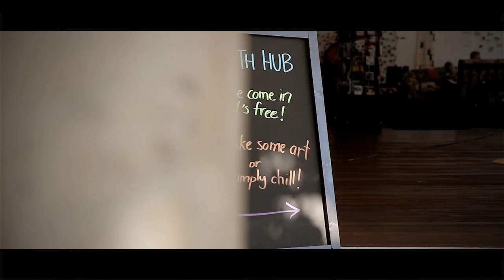Opening The KickstART Youth Hub | KickstART 2012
To celebrate all things youth-related, Propel Youth Arts WA hosted a week long KickstART Youth Festival during the school holidays as part of National Youth Week 2012. From 13 - 21 April 2012, Propel presented market stalls packed with original and vintage wares, interactive activities, art exhibitions, forums, performances, live music and workshops run by local artists.

Supported by the Department for Communities–Youth, Lotterywest, Youthbeyondblue, the Mental Health Commission and Dodd Scrap Metal Recylcle Group, the KickstART Youth Festival featured a range of activities for young people in the Perth Cultural Centre.

There were two main attractions in 2012; the KickstART Youth Hub, which officially opened on 13 April and remained open for the duration of National Youth Week; and the KickstART Youth Market day on 21 April.

Free workshops at the KickstART Youth Hub included light painting, contemporary dance, arts business skills, stand up comedy, aerosol art and zine making workshops. The workshops were all run by Perth artists, including contemporary artist, Matt McVeigh; comedian Bonnie Davies and the Perth Zine Collective.

Many thanks to Jeremy Tan for capturing the excitement and buzz of the KickstART Youth Hub as part of National Youth Week 2012.

Thank you to our amazing and supportive sponsors: The Department for Communities- Youth, Lotterywest, The Mental Health Commission, Youth Beyond Blue, C.D. Dodd Group, Propel Youth Arts WA, Metropolitan Redevelopment Authority, X-Press Magazine and HyperFest.

The Youth Week WA KickstART Festival is presented by Propel Youth Arts WA, the peak body for youth arts in Western Australia. Propel works in collaboration with artists, communities and organisations to ensure that young people are equipped to inspire arts and culture.

Propel is a membership-based not-for-profit incorporated association established in 2003 as the Youth Arts Network and formerly known as Propelarts. Propel acts as the peak body for the youth arts sector, servicing young people aged 12 - 26 by connecting artists, youth workers,  practitioners, arts collectives and communities with relevant organisations.

Providing services and programs across all art forms, we provide access to information, networks, mentoring, skills development and employment in the arts and creative industries to young people and those who work with them. Propel is focused on arts advocacy, skills development and access to opportunities, for those already engaged in the arts and those who would like to be.